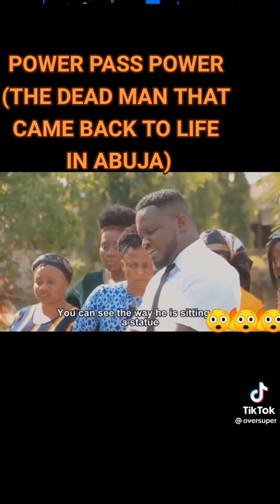Dead man that was resurrected. @tegwolo TV, @funnybros comedy